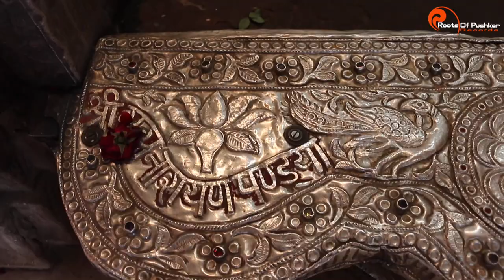ब्रह्म गायत्री मंत्र Brahma Gayatri Mantra 108 times | Powerful Chants | Brahma Temple Pushkar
Brahma Gayatri Mantra
ॐ वेदात्मनाय विद्महे
हिरण्यगर्भाय धीमहि
तन्नो ब्रह्मा प्रचोदयात
Aum Vedatmanaya Vidmahe ,
Hiranya Garbhaaya Dhimahee ,
Tanno Brahma Prachodayath !
Benefits : Chanting of the Brahma Gayathri mantra gives the blessing of Lord Brahma. Prayers are made to Lord Brahma seeking his divine support to achieve victory in all our endeavors.

Best Time to Chant : Brahma muhurta and Thursdays

Number of Times to Chant : 11, 108, or 1008 times